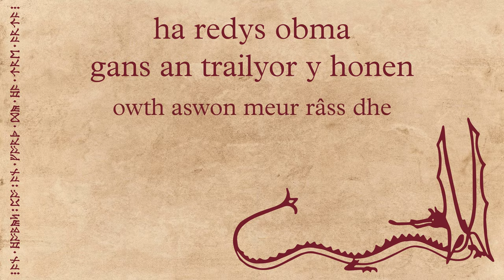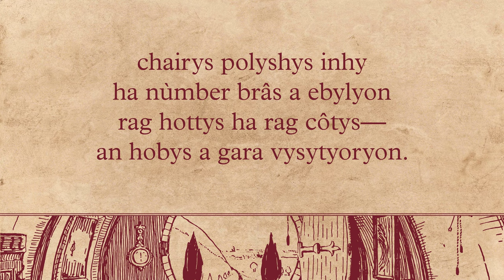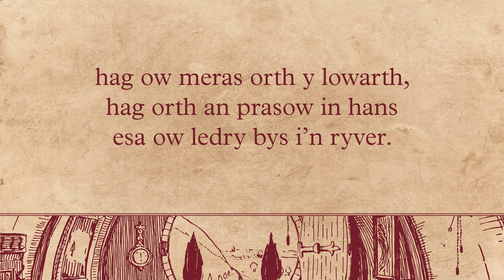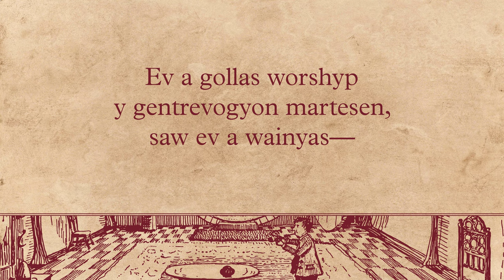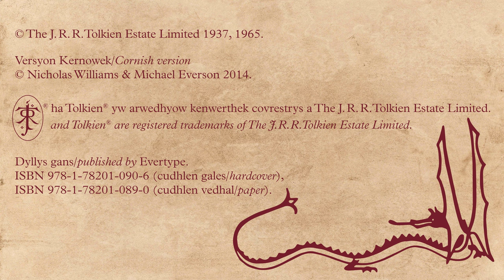The Hobbit Chapter I in Cornish (An Hobys Chaptra I in Kernowek)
Yth yw Evertype prowt dhe bresentya “An Hobys, pò an Fordh Dy ha Tre Arta”,
trailyans Kernowek gans Nicholas Williams a “The Hobbit,” fantasy meurgerys J.R.R. Tolkien
hag ino lymnansow gwredhek Tolkien y honen Kernowekhës gans Michael Everson.
Y hyll folen gans kevrednow dhe amazon.com ha amazon.co.uk bos kefys orth

Evertype proudly presents “An Hobys, pò, an Fordh Dy ha Tre Arta”, the Cornish translation by Nicholas Williams of J.R.R. Tolkien’s fantasy classic “The Hobbit”, with Tolkien’s original illustrations Cornicized by Michael Everson. A page with links to amazon.com and amazon.co.uk is available

Devyn dhyworth “An Hobys” (Chaptra I: “Kyffewy heb y Wetyas”) redys obma gans an trailyor, Nicholas Williams.
An excerpt from "The Hobbit" (Chapter I: "An Unexpected Party") read here by the translator, Nicholas Williams.

Mûsyk gans Joshua Tyra in maner Howard Shore.

An samplys orkestral clôwys i’n recordyans-ma a dheuth dhyworth Garritan Instruments for Finale 26.
The orchestral samples heard in this recording are from Garritan Instruments for Finale 26.

Versyon Kernowek/Cornish version © Nicholas Williams & Michael Everson 2014.

An imach a lytherbleth Tolkien ha Tolkien® yw arwedhyow kenwerthek covrestrys a
The J. R. R. Tolkien Estate Limited.
The "J. R. R. T." monogram and Tolkien® are registered trademarks of The J. R. R. Tolkien Estate Limited.

Dyllys gans/published by Evertype.
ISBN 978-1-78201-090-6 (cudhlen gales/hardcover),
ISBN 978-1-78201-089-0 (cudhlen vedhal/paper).